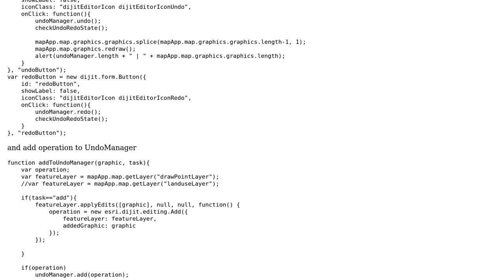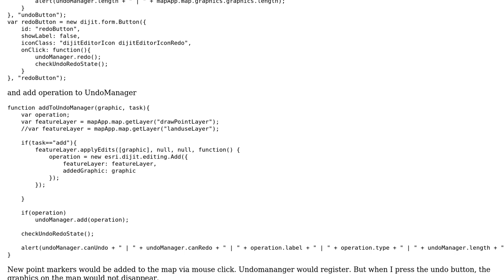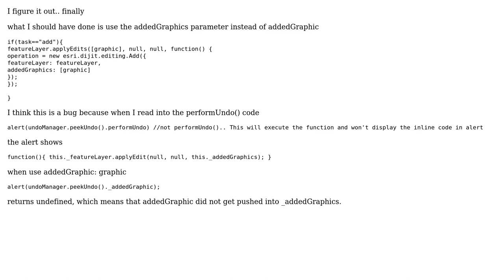GIS: Undomanager did not remove graphics when undo()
With thanks & praise to God, and with thanks to the many people who have made this project possible! You are responsible for your own actions.